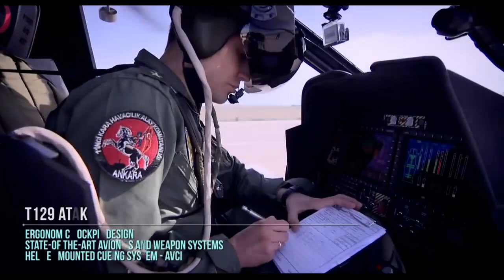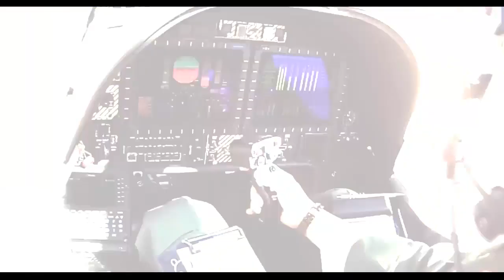Check Out This 360-degree Video of Turkish T129 ATAK Helicopters During a Combat Mission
The two helicopters struck targets in coordination with commandos on the ground, flying between mountains and at treetop level in the valleys.
The Turkish Gendarmerie (or Jandarma) published on its YouTube channel an interesting 360° video showing two of its T129 ATAK helicopters during an operational Close Air Support mission. The video, recorded from the pilot’s perspective, starts by specifying that the operation took place in June 2020 near Çeltikli, in the Bitlis province (Eastern Turkey).

According to Turkish media, the two helicopters, identified in the video as “J-1071 Alparslan” and “J-1453 Fatih”, acted in coordination with Jandarma’s commandos on the ground fighting unspecified militants, probably from the Kurdistan Workers’ Party (PKK), known for operating in the area.

The two helicopters can be seen taking off from a base near Tatvan, on the shores of Lake Van, making their way through the mountains at low altitude to reach the Çeltikli area, performing two attack runs with 70 mm unguided rockets and a final strafe with the M197 20 mm cannon, before returning to the base by flying Nap-Of-the-Earth (NOE) in the valleys and then again through the mountains. An interesting fact from the video is that, during the attack runs, the images from the gunner’s displays are superimposed over the windshield to show the rounds hitting their targets, which by the way looks like they were hiding in dense vegetation.

Nap-Of-the-Earth is a very low-level flight, used particularly by helicopters to reduce as much as possible the exposition to threats and surface-to-air fire, flying at treetop level or even lower, as we can see at some point in the video. This type of flight is often used in films as it’s highly dynamic (and dangerous, leaving to place for distractions to the pilots) and made also a notorious appearance in the 2002 film “We Were Soldiers” with numerous UH-1 Iroquois helicopters flying NOE to insert Air Cavalry soldiers in the Ia Drang Valley.

The Turkish Aerospace Industries/Agusta Westland (now Leonardo) T129 ATAK is an heavily modified version of the Italian-made AW-129 “Mangusta” attack helicopter (designated AH-129D in the latest upgrade for the Italian Army), with Turkish avionics, weapons and airframe modifications. The program goes back to 2007, when Turkey was looking for a new tactical reconnaissance and attack helicopter for its armed forces. As per Turkish policy, the helicopters had to be produced locally with full marketing and intellectual property rights, meaning that the helicopter is now a totally different machine compared to the AW-129.

The T129B ATAK of the Gendarmerie (Jandarma) coded J-1453 Fatih.

Currently, 60 helicopters were delivered to the Turkish Army and 18 to the Gendarmerie, with one lost in combat in 2018. These helicopters are in a so called “Phase 1” configuration and designated as T129Bs, equipped with missile warning system, countermeasures dispensers and DIRCM, and capable of firing laser-guided rockets and missiles. “Phase 2” configuration will reportedly add a laser warning receiver and new electronic warfare systems, also increasing the helicopter’s payload.

The T129 was also ordered by Pakistan and the Philippines, however the orders were put on hold after the F-35/S-400 affair which resulted in Turkey being expelled from the F-35 program and the application of the CAATSA  resulting, among all things, in the block of the import clearance of the LHTEC (joint venture between the Rolls-Royce and Honeywell) T800-4A turboshaft engine that powers the helicopter. The Philippines are now are now evaluating the AH-1Z Viper and AH-64E Apache Guardian, while Pakistan, after being denied both the AH-1Z and the T-129, is now evaluating the Chinese CAIC Z-10 attack helicopter.